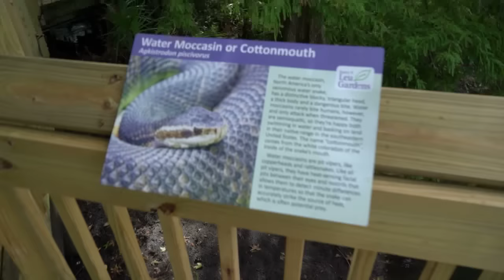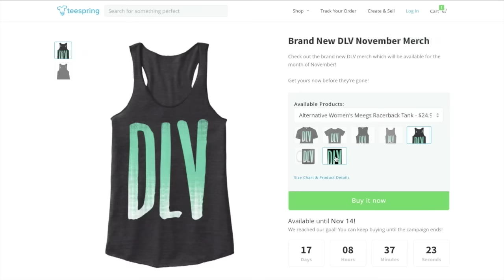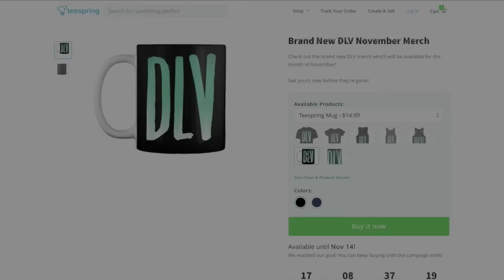DID I GIVE YOU PERMISSION TO DO THAT?!?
- BRAND NEW DLV DESIGN! SHIRTS, TANKS, MUGS, STICKERS!